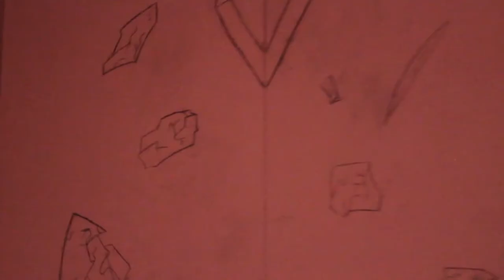Painting the backside of my closet part 1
Part 2 is comming soon !!!